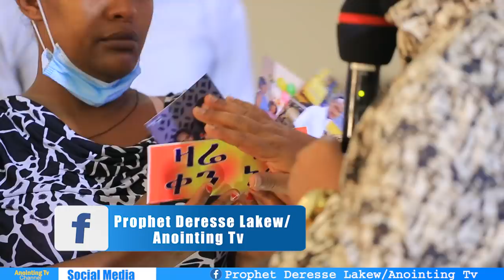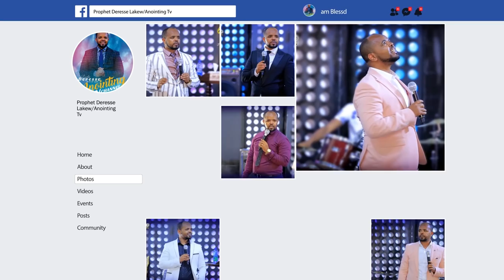በገዛ ቤተሰቧ የተደገመው ድግምት...||MAN OF GOD PROPHET DERESSE LAKEW